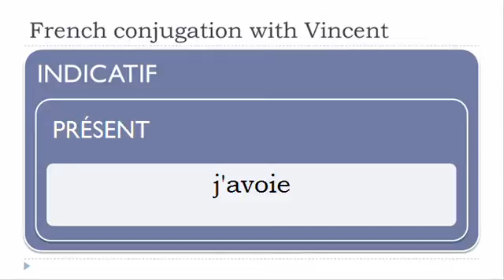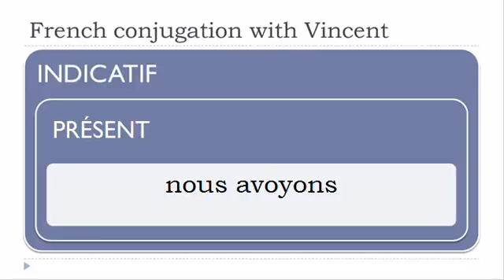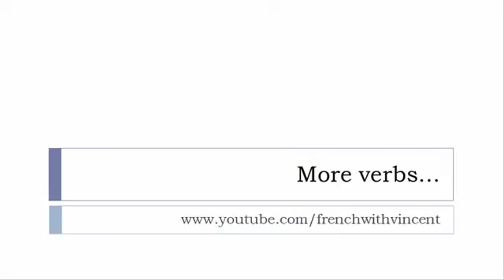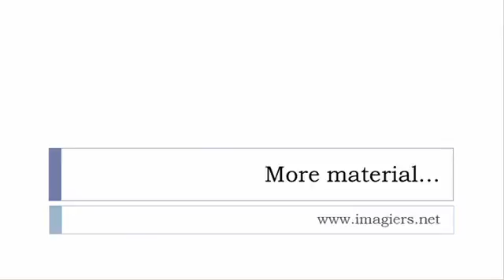French conjugation = Avoyer = Indicative Present